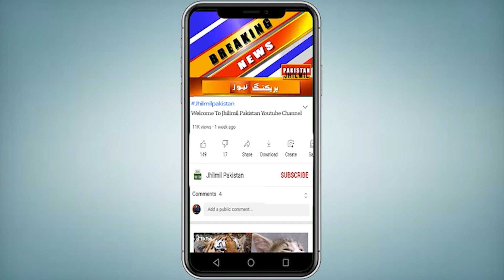New moon to be the closest to Earth | Latest Moon update | Moon News Update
گزشتہ 992 سال میں ’نیا چاند‘ زمین سے قریب ترین فاصلے پر پہنچ گیا۔ تقریباً ایک ہزار سال بعد چاند آج زمین کے انتہائی قریب آگیا ہے۔ آپ کو بتاتے چلیں کہ نیا چاند 992 سالوں میں پہلی بار 21 جنوری 2023 کو زمین کے قریب ترین آگیا ہے۔ رپورٹ کے مطابق ہفتہ 21 جنوری 2023 کو نیا چاند زمین سے 356,568 کلومیٹر دور ہوگا۔یہ سال 1030کے بعد سے زمین کے قریب ترین آئے گا جسے 22 جنوری 2022 بروز اتوار جنوب مغرب میں غروب آفتاب کے بعد بہترین طور پر دیکھا جائے گا۔لیکن آج ہم اسے نہیں دیکھ سکیں گے، کیونکہ اس عمل میں نیا چاند بننے کے عمل میں ہوتا ہے اور وہ اتنی روشنی منعکس ہی نہیں کرتا کہ اسے دیکھا جاسکے۔ لیکن ریکارڈ کے لیے یہ ایک اہم موقع ضرور ہے۔ ناسا کی رپورٹ کے مطابق نئے چاند کو آخری بار زمین سے اتنا قریب 3 دسمبر 1030 کو دیکھا گیا تھا اور اگلا نیا چاند 20 جنوری 2368 کو زمین کے اتنا قریب آئے گا۔

In the last 992 years, the 'New Moon' reached its closest distance from Earth. After almost a thousand years, the Moon has come very close to the Earth today. Let us tell you that the New Moon has come closest to Earth on January 21, 2023 for the first time in 992 years. According to the report, the new moon will be 356,568 km from Earth on Saturday, January 21, 2023. It will be the closest to Earth since 1030, best seen after sunset in the southwest on Sunday, January 22, 2022. But today We won't be able to see it, because the new moon is in the process of forming and doesn't reflect enough light to be seen. But this is definitely a momentous occasion for the record.

Topics Cover In this Video:
Latest moon update
new moon
moon
astronomy
space
planets
nasa
elon musk
outer space
sun
solar system
Earth
science
new moon
aquarius new moon
new moon in aquarius 2023
law of attraction
january 2023 astrology
new moon astrology
energy update
lee harris
phil good
new moon january 2023
new
moon
moon falls into earth
moonfall movie
Moonfall shortfilm
moon and earth
Moon
Solar Eclipse
Eclipse
Lunar Eclipse
nasa discovery
facts about the universe
outer space
planets

Between Russia & Canada in Arctic, Moon appears Gigantic for 30 secs & eclipses Sun
Scientists Found A Second Moon Orbiting Earth!
5 Things You Should Know About The SUPER New Moon
What if the Moon Crashed into the Earth?